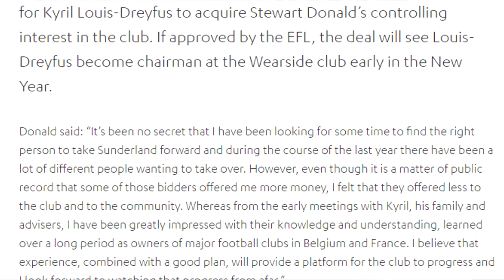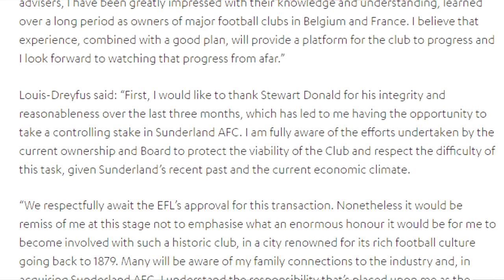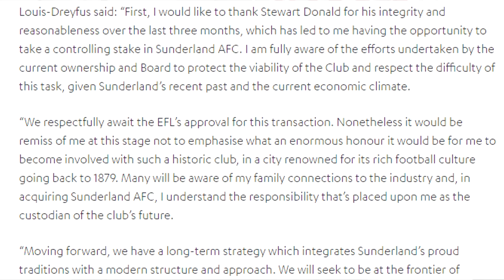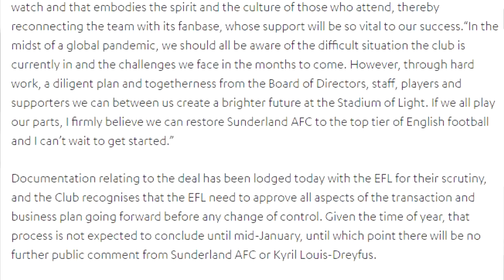KYRIL LOUIS-DREYFUS SET TO BECOME NEW SUNDERLAND OWNER!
Cameron Robson
James Pike
Disco_Shootout
Sassy Ranma
David Dhannoo
James Crathorne
Tony Harrison
Rory Mcalpine
James Fletcher
Max Beal
Callum Toon
Andrew Stanton
Kyle Parkhurst
Becky Sproat
Ryan Watson
Alejandro Blázquez
Luke Warren
Lee Rodgers
Callum Robson
Haydn Potts
Connor Wilson
Daniel Moore
Brantley Tillery
Michael O'Sullivan